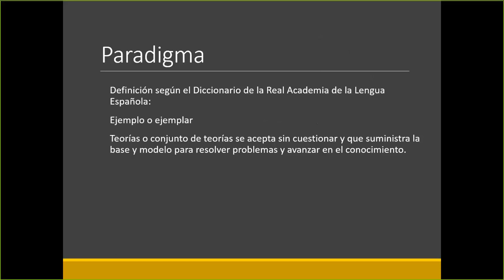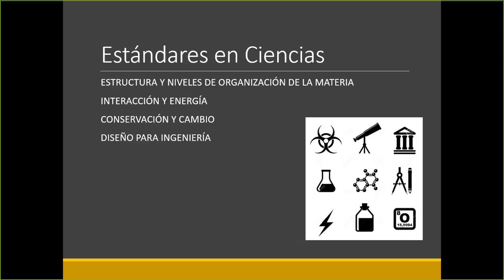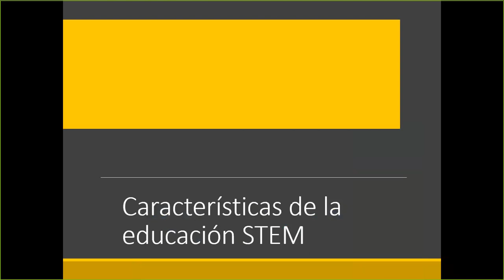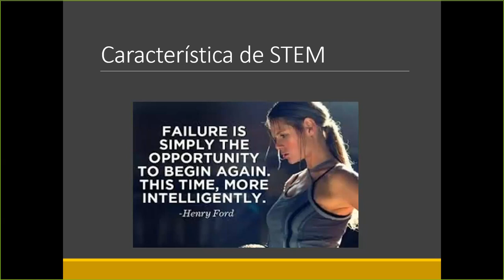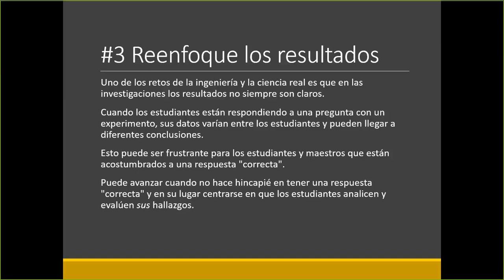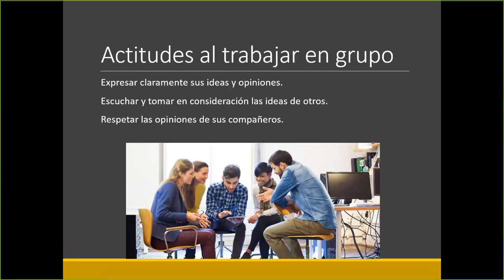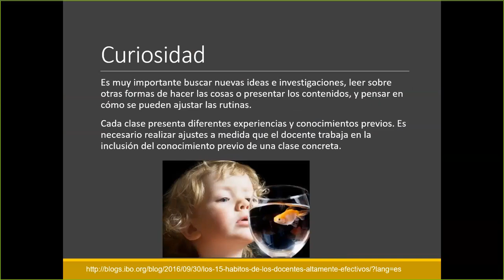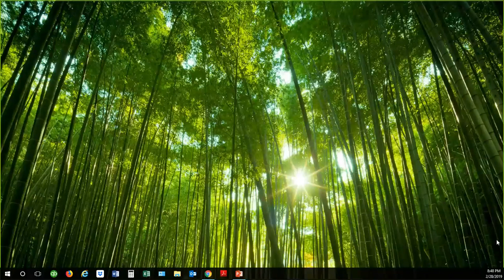STEM Mi nuevo paradigma - Prof Oscar J Centeno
RESPONDE LAS SIGUIENTES PREGUNTAS PARA COMPLETAR EL SEMINARIO